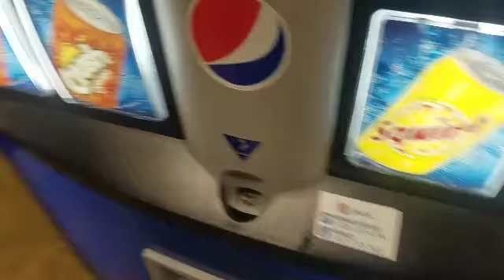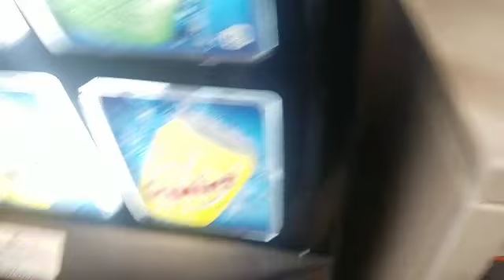Service dog picks up dropped items!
Hello everyone! Sorry for the lack of videos lately! I needed some time to relax! I acually filmed this on Tuesday but didn't start editing it until tonight as I was just exhausted! Thank you all soo much for 103 SUBSCRIBERS it means the world to me! 💓 Please leave in my comments if anyone has video reccomendations! 😊😁